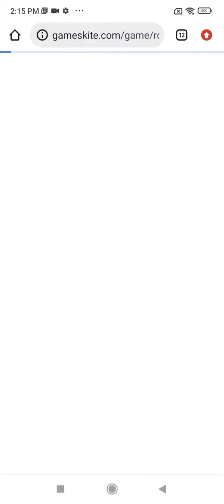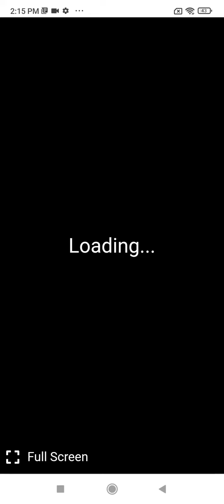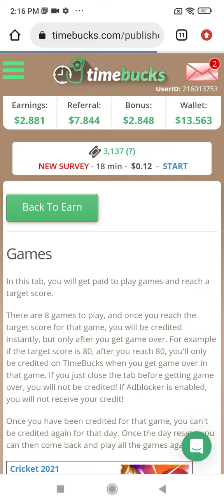Game-1: Training Video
In this video, I will show you how you can do this easy game and you can earn daily. If you have not sign up timebucks, join with my My channel will help you to earn on timebucks with all available methods.